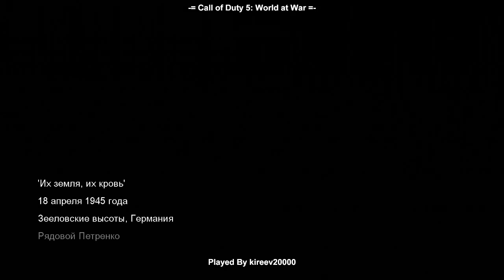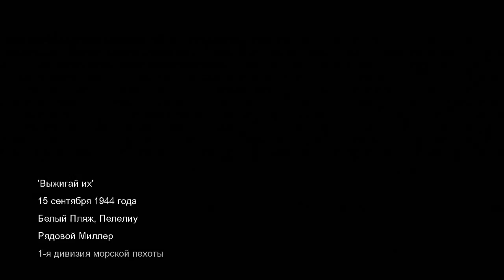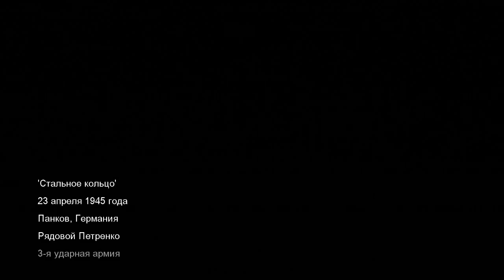Call of Duty 5 World at War Прохождение часть 2 из 4 HD (Xbox 360)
Call of Duty 4: Modern Warfare is a 2007 first-person shooter video game, developed by Infinity Ward and published by Activision for Microsoft Windows, Mac OS X, PlayStation 3, Xbox 360 and Wii. A handheld game was made for the Nintendo DS. The game was released in North America, Australia, and Europe in November 2007 for video game consoles and Microsoft Windows. It was released for the Mac in September 2008, then released for the Wii in November 2009, given the subtitle Reflex Edition. It is the fourth installment in the Call of Duty video game series, excluding expansion packs, and is the first in the Modern Warfare line of the franchise, followed by a direct sequel, Call of Duty: Modern Warfare 2 as well as the first game in the series to have a Mature rating. The game breaks away from the World War II setting of previous games in the series and is instead set in modern times. Developed for over two years, the game uses a proprietary game engine. On September 10, 2009, it was re-released in Japan by Square Enix.

The story takes place in the year 2011, where a radical leader has executed the president of an unnamed country in the Middle East, and an ultranationalist movement starts a civil war in Russia. The conflicts are seen from the perspectives of a U.S. Force Reconnaissance Marine and a British SAS commando, and are set in various locales, such as the United Kingdom, the Middle East, Azerbaijan, Russia, and Ukraine. The multiplayer portion of the game features various game modes, and contains a leveling system that allows the player to unlock additional weapons, weapon attachments, and camouflage schemes as they advance.

Critically acclaimed, the game received an aggregated score of 94% from both GameRankings and Metacritic, and is considered by many to be the best Call of Duty in the series. The gameplay and story received particular praise, while criticism targeted the failure of the game to substantially innovate the first-person shooter genre. The game won numerous awards from gaming websites, including IGN's Best Xbox 360 Game. It was the top-selling game worldwide for 2007, selling around seven million copies by January 2008 and over thirteen million by May 2009.